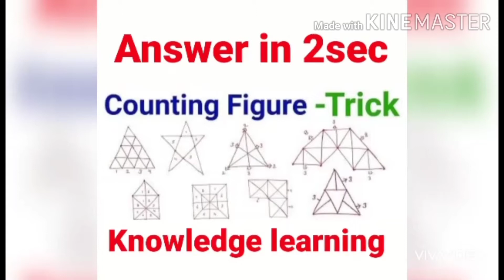Counting of figure tricks in Telugu#reasoning tricks#maths tricks#counting figure reasoning Telugu